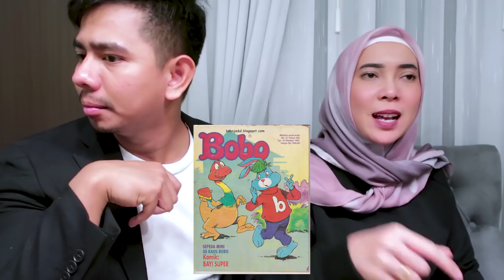INTERVIEW WITH A 2 YEAR OLD [WTF#77]